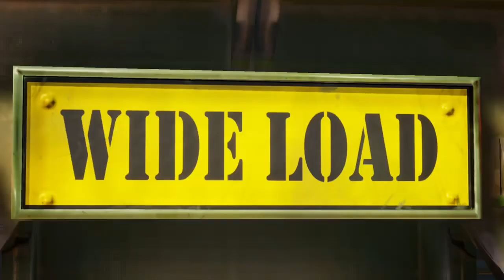Man I hate escort missions in Destroy All Humans..🤦🏽‍♂️